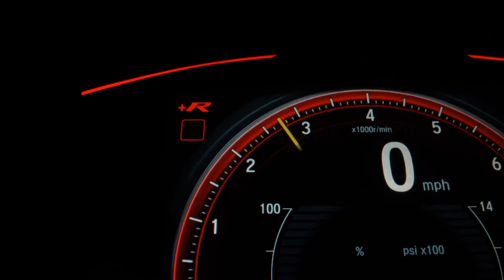FIAT MOBI - 2020 - Macaé/RJ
Fiat mobi com ar e direção hidráulica. Carro muito novo, sem detalhes e muito econômico no consumo de combustível.

Dados do Veículo
Veículo: FIAT / MOBI 1.0 8V EVO EASY
Ano: 2019/2020
Combustível: FLEX
Portas: 4 PORTAS
Câmbio: Manual
Cor: BRANCA
KM: 13.000

✅ Alarme
✅ Ar Condicionado
✅ Ar Quente
✅ Computador de Bordo
✅ Desembaçador Traseiro
✅ Direção Hidráulica
✅ Travas Elétricas
✅ Vidros Elétricos
✅ Limpador Traseiro
✅ Trio Elétrico